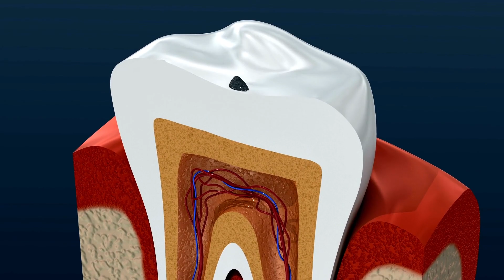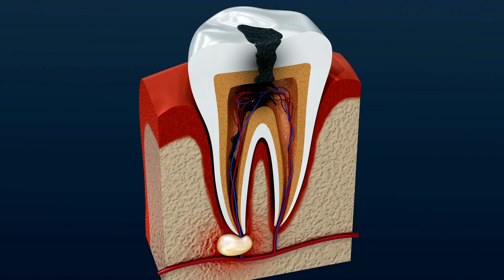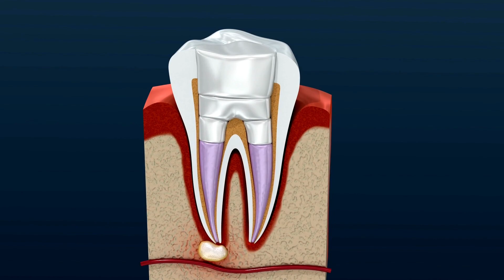How do I know if I need root canal treatment?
🦷💉 Feel the pain? Not anymore! Join us as we dive deep into the world of root canal treatments. We'll help you understand when you might need one, what signs to look out for, and how it can save your precious tooth from extraction.😮‍💨

At Healthio Turkey, we ensure your comfort is our priority and our top-notch dentists are always ready to give you a pain-free and quick root canal therapy using advanced procedures. 🩺👩‍⚕️👨‍⚕️

Don't ignore your dental health! 🚫🙉 Address the pain and discomfort today. 🥰